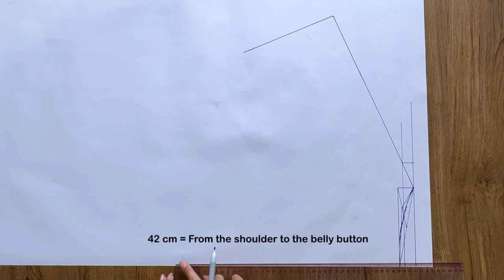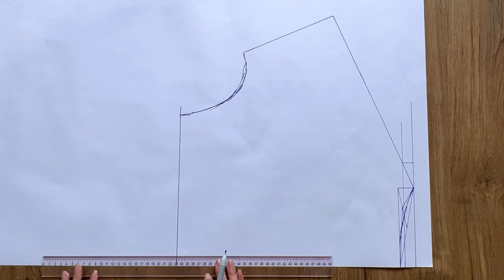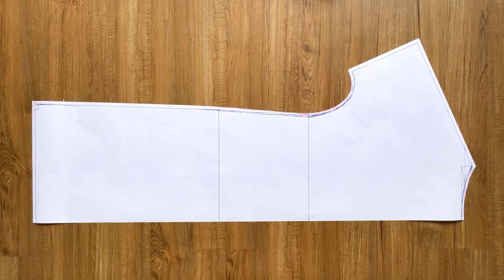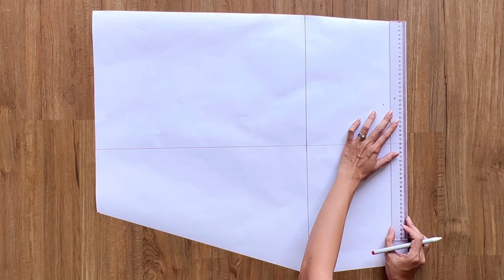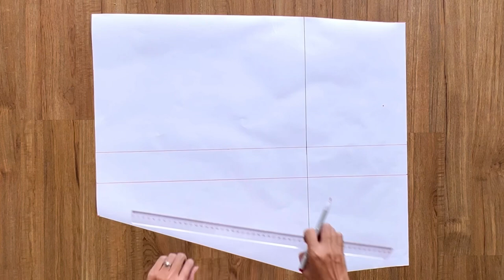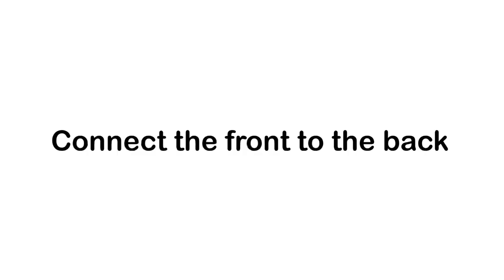Making my Valentine's dress (Boat neck, batwing sleeve, wrap look) | Beginner sewing project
Hi everyone,

My name is Jess and I love doing DIY, making clothes in a "simply but pretty" way.

In today's video, I'm going to share with you how I made my Valentine dress. This dress looks like a wrap dress. But it's not totally a wrap dress. It comes with the boat neck and batwing sleeve in midi length to have the feminine look. This beautiful dress is made from such a simple pattern. So I hope you will try it out.

To make this dress, please check out some of my basic information below:
- Sewing machine: Merrit Joyful Sewing
- Material: 2.5m silk cotton fabric
- My body measurements: 80-66-92 (bust-waist-hip). I'm 165cm and usually wear Small size.

I learn sewing by myself. So I would love to know more sharing from you guys to improve my skill.
Please join me in this sewing journey by being a part of it

Cheers,
Jess Dang